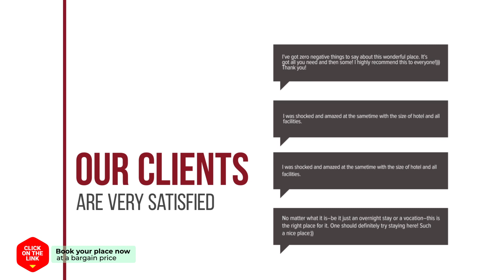Dongdaemun La Tree Hotel hotel review | Hotels in Seoul | Korean Hotels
Dongdaemun La Tree Hotel hotel video review. Hotels in Seoul, asian 3 stars hotels.